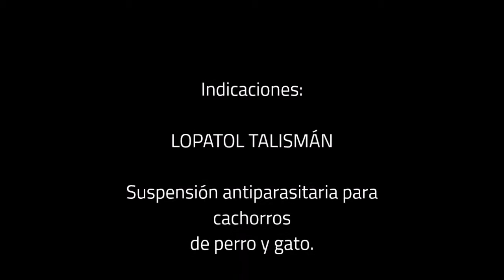Lopatol Talisman Tayvet Distribuidora Veterinaria Valor Marketing Studio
Distribuido por Tayvet Distribuidora Veterinaria.

Lopatol Talismán

LOPATOL TALISMÁN es una suspensión antiparasitaria para cachorros de perro y gato.

Sus ingredientes activos, fenbendazol y prazicuantel,
tienen un efecto aditivo, cuyo resultado es un amplio espectro antiparasitario, contra parásitos redondos y planos.

El fenbendazol es efectivo contra gusanos tubulares, en forma de
látigo y de gancho, larvas migrantes y huevecillos,  y también contra algunos planos.

Por su parte, el prazicuantel es eficaz contra una gran gama de
gusanos planos.

La efectividad del fenbendazol contra larvas migrantes de ascáridos como las de Toxocara canis impide que en su migración en perras gestantes éstas puedan traspasar la placenta y parasitar a los fetos. Los cachorros contagiados por madres parasitadas, a las tres semanas de edad ya eliminan huevecillos de T. canis en las heces. Las perras lactantes parasitadas por gusanos en forma de gancho como Ancylostoma caninum, eliminan a través de la leche larvas migrantes que contagian a la camada; igualmente, a las tres semanas los cachorros ya están eliminando huevecillos en sus excretas. Los cachorros de madres parasitadas por el gusano plano Dipylidium caninum también pueden adquirir la parasitosis durante la lactancia.
Los huéspedes de los parásitos son específicos; sin embargo, pueden parasitar aberrantemente otras especies. Cuando es el ser humano el que sufre este tipo de parasitosis aberrante se le conoce como zoonosis, y cuando ocurre este fenómeno, la migración de las larvas también es equivocada, lo que causa al huésped lesiones diferentes.

Los niños pueden ser contagiados fácilmente de diferentes maneras por mascotas parasitadas; por ejemplo, al pisar descalzos donde defecan los animales adultos o los cachorros, cuando éstos los lamen, cuando tienen contacto estrecho con su mascota, etcétera.

El fenbendazol se considera el más seguro y atóxico de los bencimidazoles, y la combinación de prazicuantel y fenbendazol puede administrarse a mascotas de cualquier edad.

Fórmula:
Cada 100 ml contienen:
Fenbendazol  10.00  g
Prazicuantel   1.0  g
Excipiente, c.b.p.   100  ml

Dosis:
50 mg de fenbendazol/kg y 5 mg de prazicuantel/kg de peso vivo, durante 3 días consecutivos, o bien, 1 ml de LOPATOL TALISMÁN/2 kg de
peso/3 días.
Otra forma de dosificar el fenbendazol es la siguiente: 20 mg/kg/5 días,
o bien 1 ml de LOPATOL TALISMÁN/5 kg/5 días.

Vía de administración:
Oral, como toma directa con el gotero graduado.